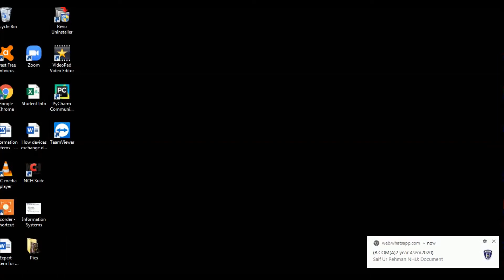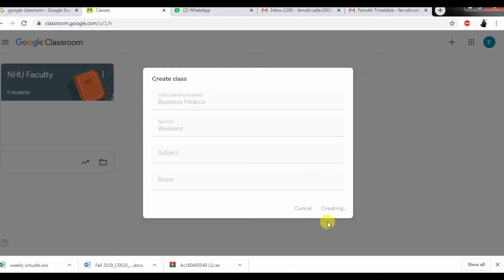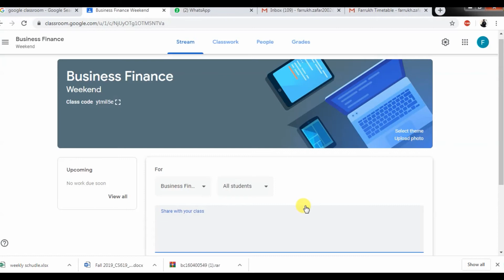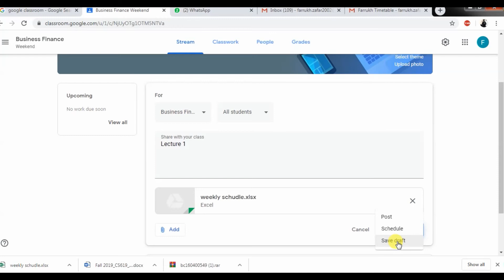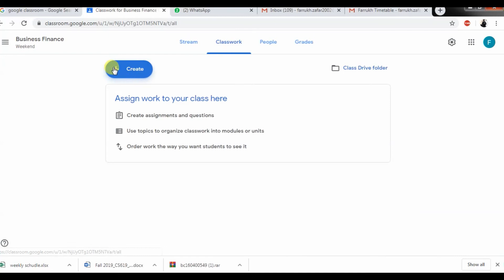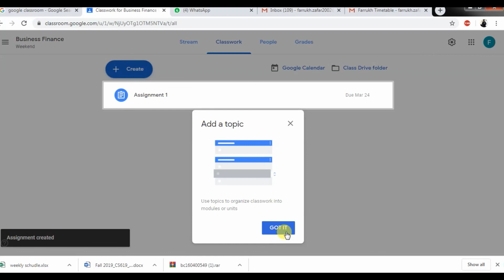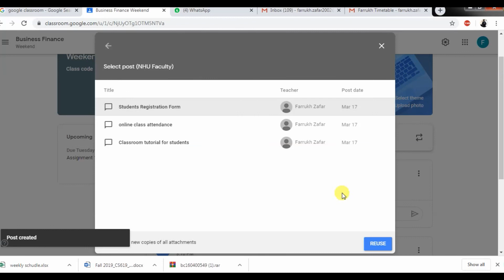Classroom Basic for teacher